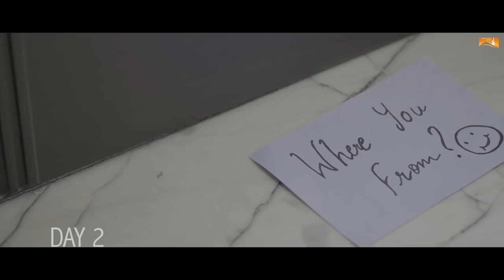Ik Chehra Full Song Ammo Ronn A New Punjabi Songs 2018 Latest Punjabi Song 2018 YouTube 2